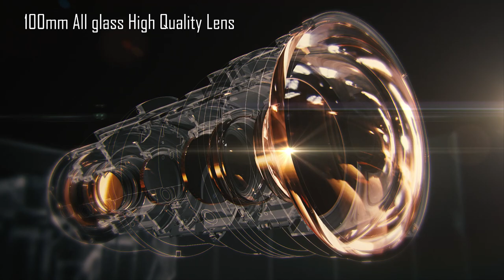JVC 8k.Laser.HDR. The New Ultimate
Welcome to the 2021 JVC 8K Laser Theater.  JVC is shaking up the industry with the most exciting lineup of projectors we have ever offered.  The performance of D-ILA for the best black level, native contrast and color.  The long-lasting brightness of laser.  Connectivity that is ready for the future.